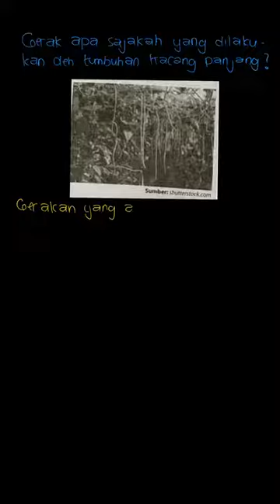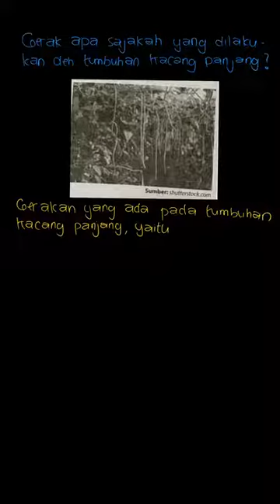Gerak yang terjadi pada pertumbuhan kacang panjang | IPA Terpadu 2A SMP/MTs | Kelas 8 | 1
✅ Dalam video ini kita akan membahas: Tumbuhan kacang panjang tumbuh dari biji yang ditanam. Biji tumbuh membentuk tunas dan akar. Tumbuhan kacang panjang kemudian tumbuh membelit ajir. Setelah sekitar tiga bulan, tumbuhan berbunga, lalu berbuah membentuk polong. Apabila kacang panjang tidak dipetik, polong akan mengering, lalu terbuka. Berdasarkan uraian tersebut, gerak apa sajakah yang dilakukan oleh tumbuhan kacang panjang tersebut? Jelaskan jawabanmu.
Tema:
Kelas: 8
Mata Pelajaran: IPA
Bab: 1
Buku: IPA Terpadu 2A Untuk SMP/MTs kelas VIII Semester 1

👉 Buku yang telah tersedia:
Di mana kamu dapat menemukan kami?